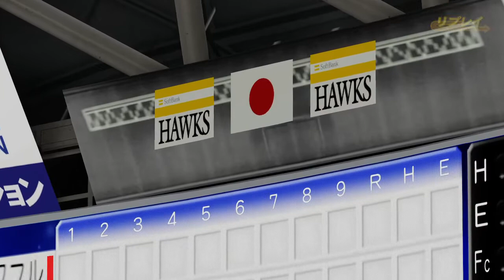日本国旗と電光掲示板の間直撃確定ホームラン